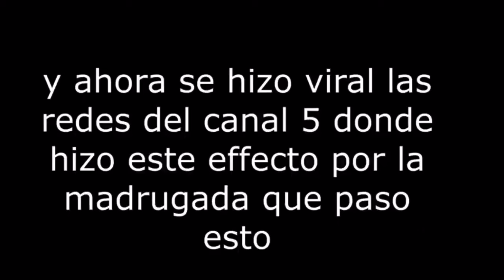Lunchtime!! El origen del video de canal 5